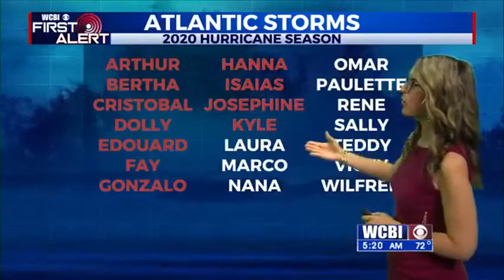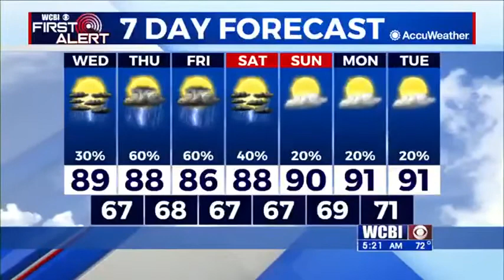Wednesday Morning Weather Update